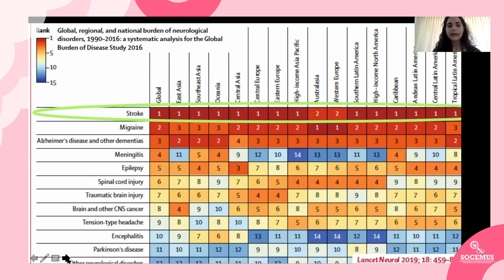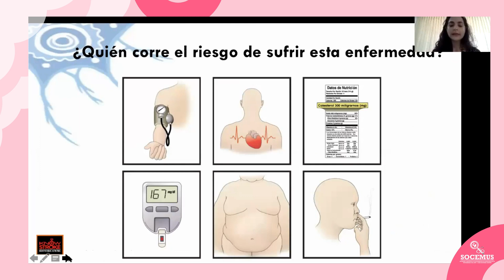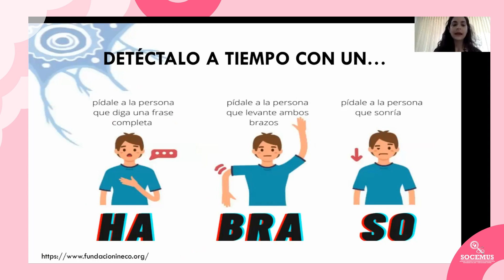Conmemoración Dia mundial del Ictus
La Dra. Victoria Zubiri nos habla un poco acerca de los puntos principales a tener en cuenta con relación al Ictus.